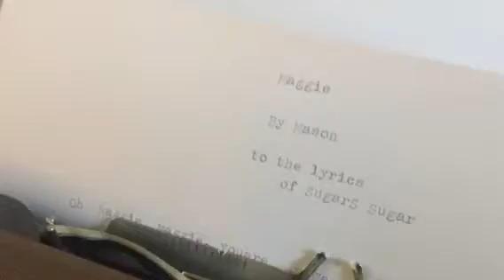Mason typing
Mason